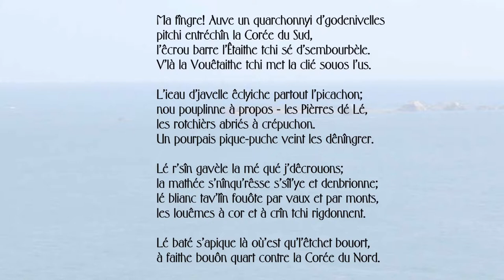Ma fîngre! Auve un quarchonnyi d'godenivelles...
Poésie en Jèrriais

pitchi entréchîn la Corée du Sud,
l'êcrou barre l'Êtaithe tchi sé d'sembourbèle.
V'là la Vouêtaithe tchi met la clié souos l'us.

L'ieau d'javelle êclyiche partout l'picachon;
nou pouplinne à propos - les Pièrres dé Lé,
les rotchièrs abriés à crépuchon.
Un pourpais pique-puche veint les dênîngrer.

Lé r'sîn gavèle la mé qué j'dêcrouons;
la mathée s'nînqu'rêsse s'sîl'ye et denbrionne;
lé blianc tav'lîn fouôte par vaux et par monts,
les louêmes à cor et à crîn tchi rigdonnent.

Lé baté s'apique là où'est qu'l'êtchet bouort,
à faithe bouôn quart contre la Corée du Nord.